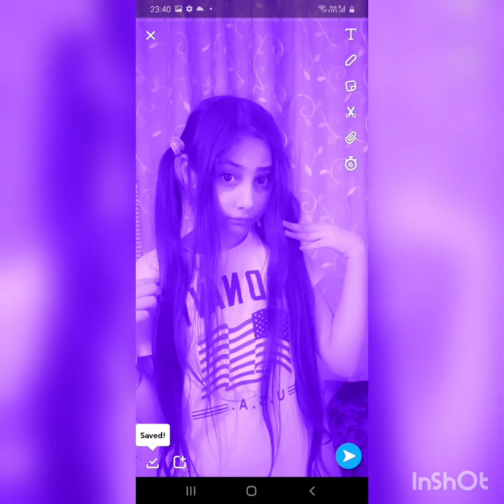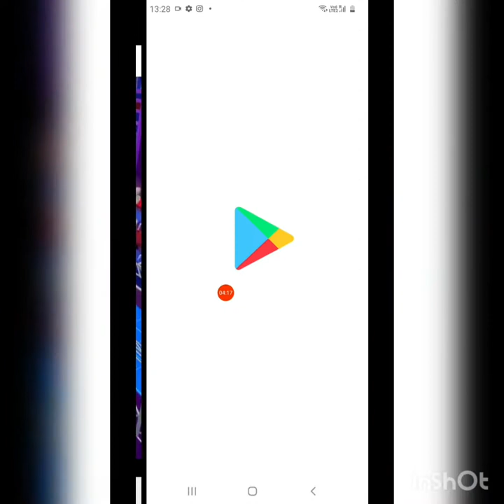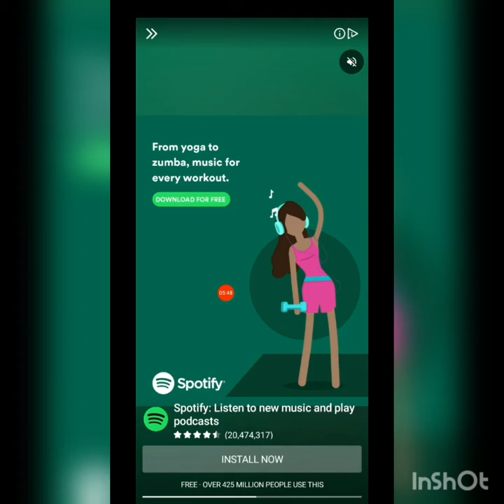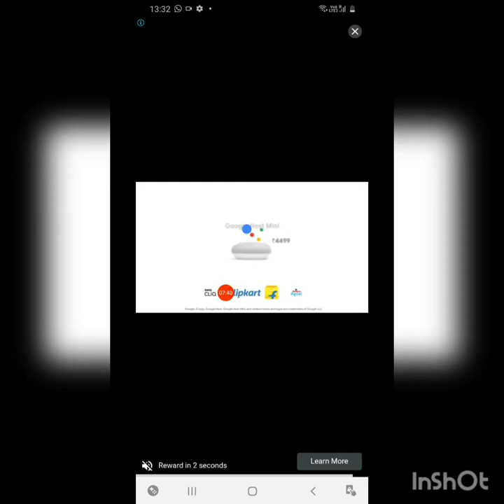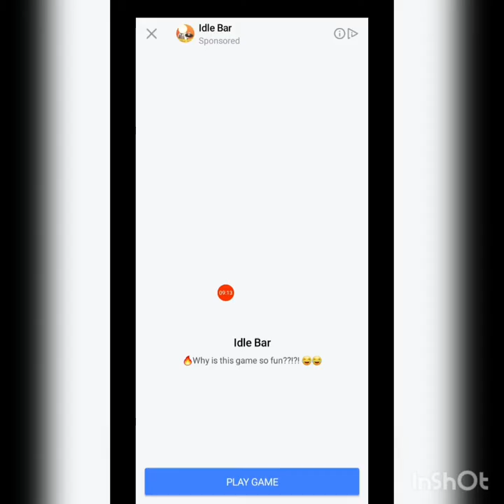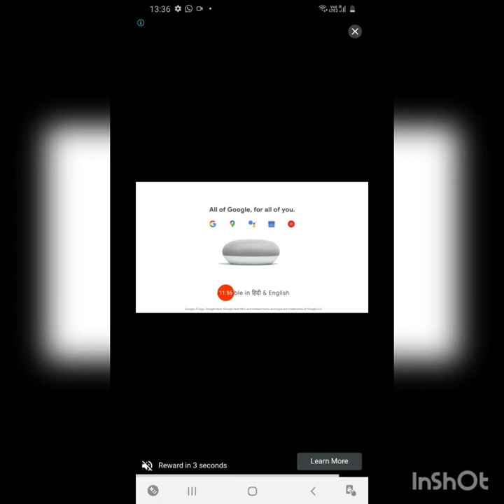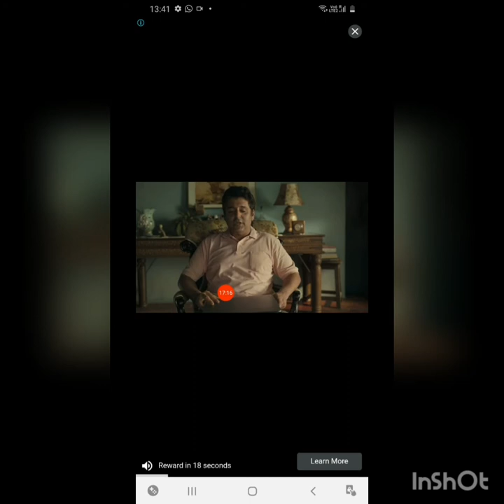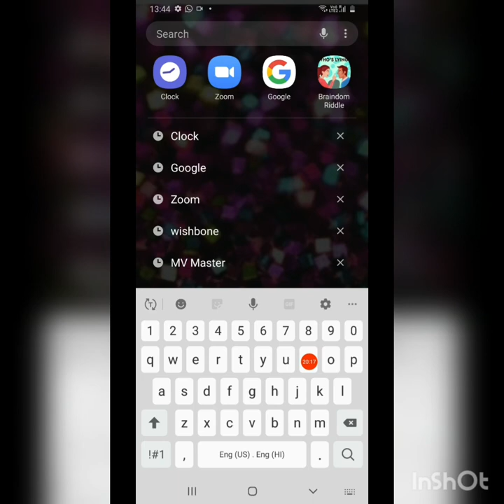playing fun race 3d omg / Pooja Kapur gaming